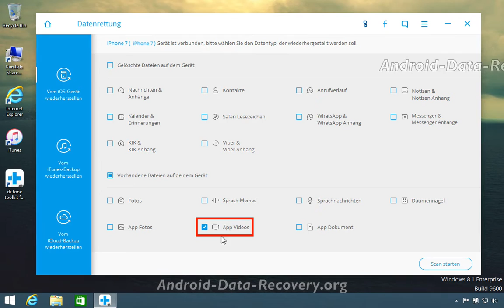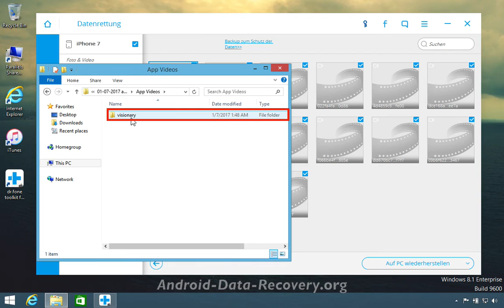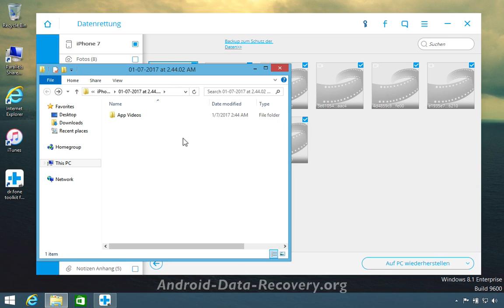Wie Sie gelöschte App Videos vom iPhone wiederherstellen (einschließlich iPhone 7 Plus)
★ Dr.Fone - iPhone Datenwiederherstellung ★
3 Wege um Daten vom iPhone 7/7 Plus/SE/6S Plus/6s/6 Plus/6/5s/5c/5/4S/4/3GS wiederherzustellen!

▶ Die weltweit erste iPhone und iPad Daten Wiederherstellungssoftware.
▶ Höchste iPhone Datenwiederherstellungsrate in der Industrie.
▶ Unterstützt das iPhone 7(Plus), iPhone6s(Plus), iPhone SE und das neueste iOS 10/9 gänzlich!
▶ Wiederherstellung von Fotos, Videos, Kontakten, Nachrichten, Notizen, Anrufprotokolle und mehr.
▶ Wiederherstellung von verlorenen Daten durch Löschung, Geräteverlust, Jailbreak, iOS 10/9 Upgrade, etc.
Selektive Vorsschau und Wiederherstellung aller Daten, die du willst.